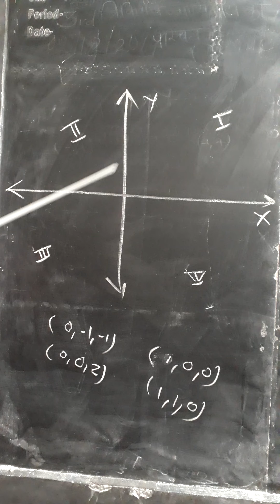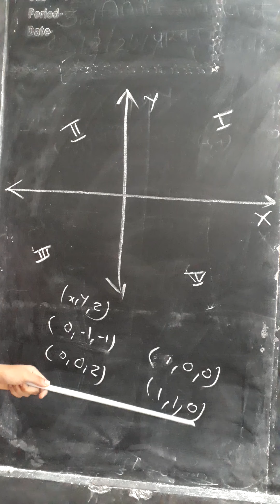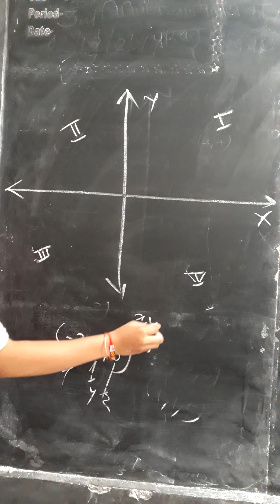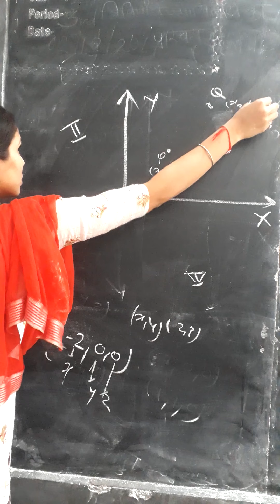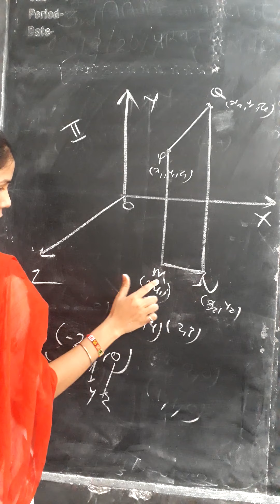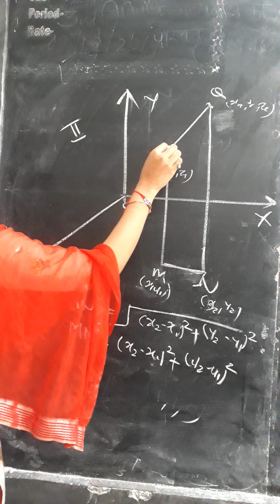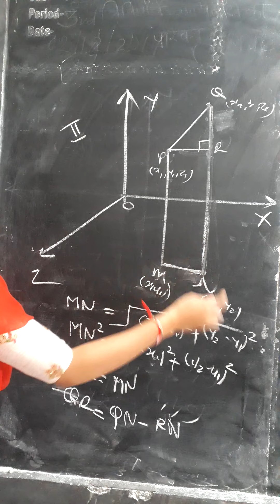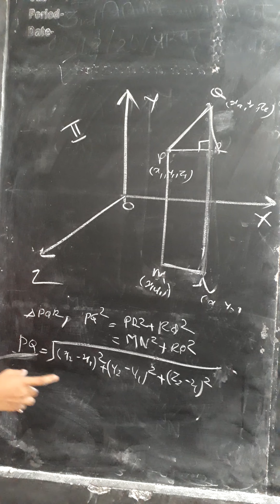CLASS XI MATHS DECEMBER VIDEO 10